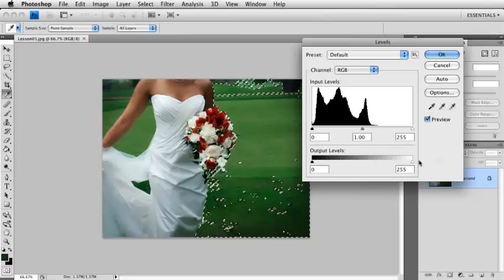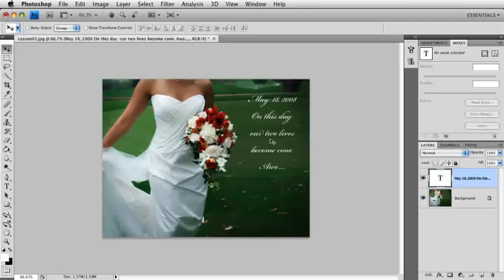Kelly Photoshop_Power Session_Mrdatjojo1211_part 7